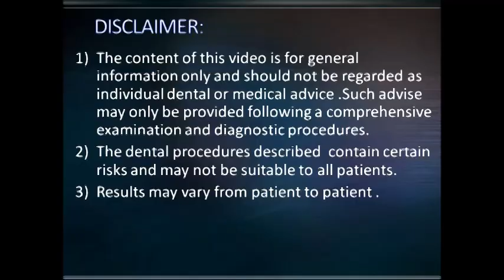Steps in impacted wisdom tooth removal